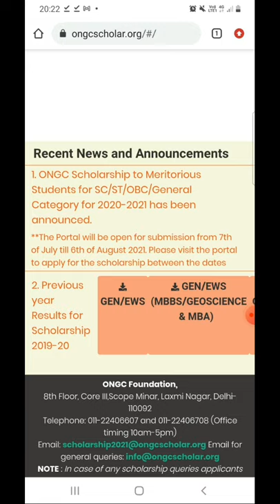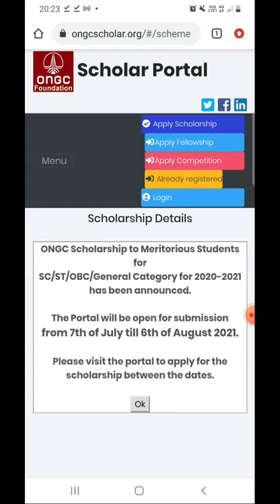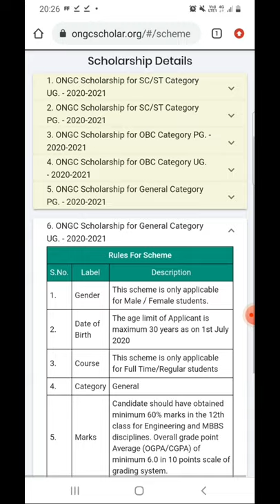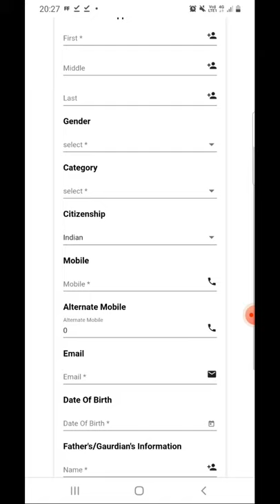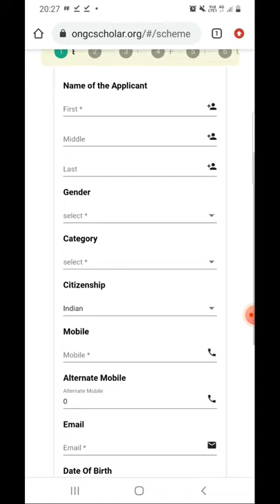ONGC SCHOOLARSHIP 2021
hi viewers
 FOR ALL DEGREE BTECH PG MMBS STUDENTS UNDER 30 YEAR OF SC ST OBC GENERAL SCHOOLARSHIP PROVIDE EVERY YEAR BY ONGC